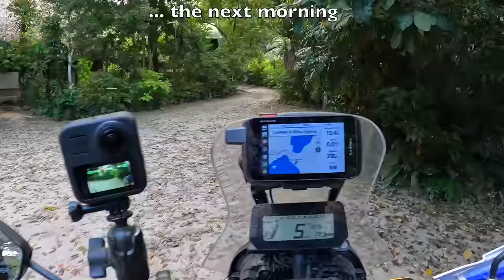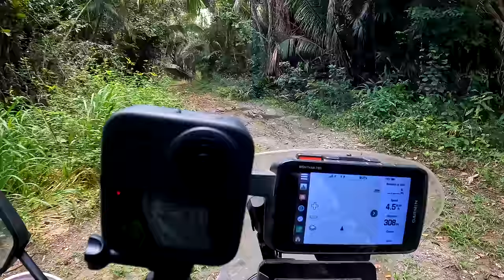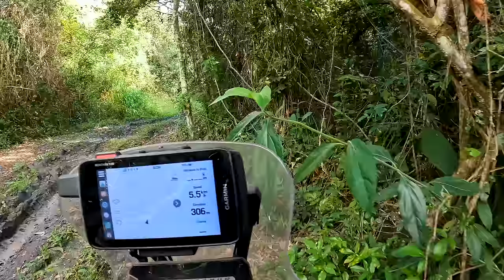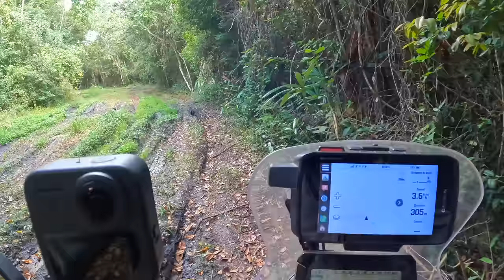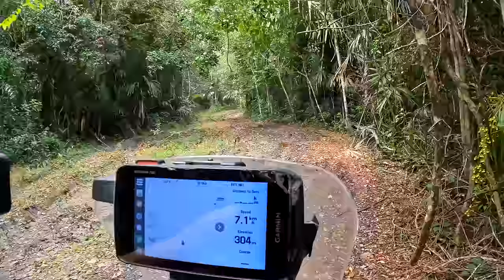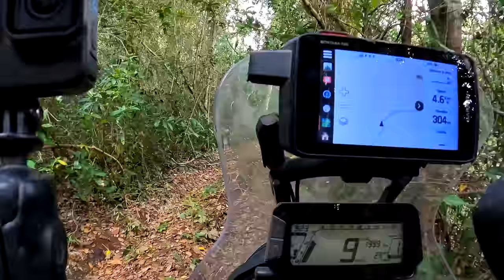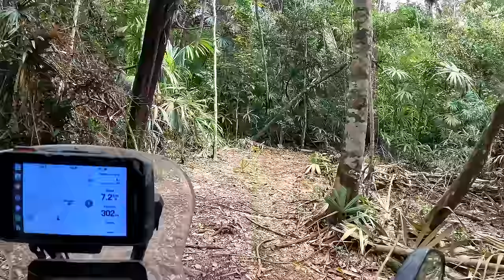Solo motorcycle adventure in GUATEMALAN jungle gone wrong |S6-E71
Trying to reach the remote Nakum Mayan ruins turns pear shaped. The track is in horrible condition and part swamp, part mudpit. I get stuck with my motorcycle and then the enormous struggle begins. How am I getting out of here?!